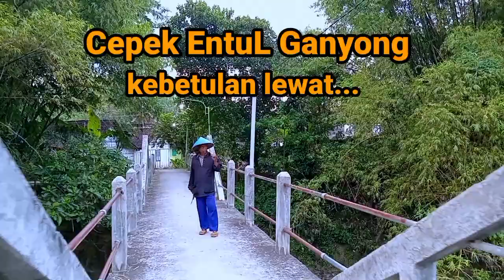Si Cepek Entul Ganyong di Kampung Rumah Kuno dekat Pinggiran Kota Bojonegoro.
Diunggah 22 Maret 2023.
Bepapasan dan ketemu si Cepek Enthul Ganyong di Kampung Rumah Kuno Dekat pinggiran Kota Bojonegoro.